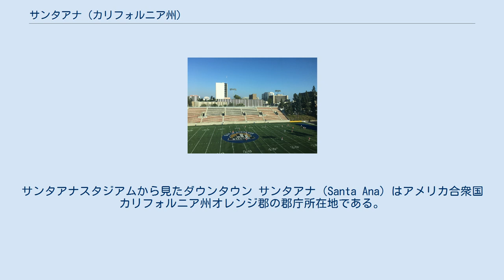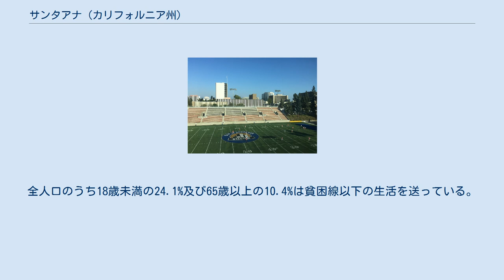サンタアナ (カリフォルニア州)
サンタアナスタジアムから見たダウンタウン サンタアナ（Santa Ana）はアメリカ合衆国カリフォルニア州オレンジ郡の郡庁所在地である。
サンタアナ川が流れ、太平洋からおおよそ10 マイル内陸に展開している。
 サンタアナは 北緯33度44分27秒 西経117度52分53秒 / 北緯33.74083度 西経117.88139度 / 33.74083; -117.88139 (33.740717, -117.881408)に位置している。
このうち70.3 km2 (27.1 mi2) が陸地で、総面積の0.95%にあたる0.7 km2 (0.3 mi2) は水面である。
 2000年現在の国勢調査で、人口337,977人、73,002世帯、及び59,788家族が住む。
1,061.1/km2 (2,748.0/mi2) の平均的な密度に74,588軒の住居が建っている。
人種構成は白人42.73%、アフリカン・アメリカン1.70%、先住民1.19%、アジア8.81%、太平洋諸島系0.34%、その他の人種40.64%、及び混血4.58%である。
 住民の34.2%が18歳未満の未成年、18歳以上24歳以下が12.8%、25歳以上44歳以下が34.1%、45歳以上64歳以下が13.5%、及び65歳以上が5.5%にわたっている。
18歳以上の女性100人ごとに対して男性は108.7人である。
 世帯ごとの平均的な収入は43,412米ドルであり、家族ごとの平均的な収入は41,050米ドルである。